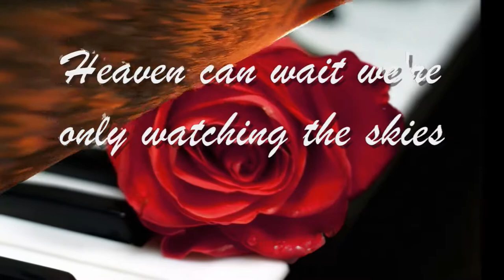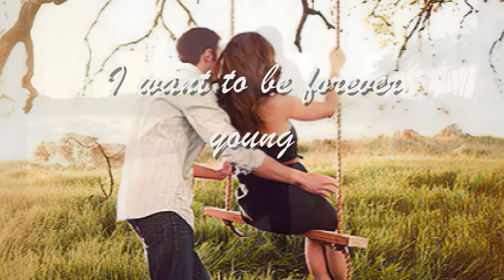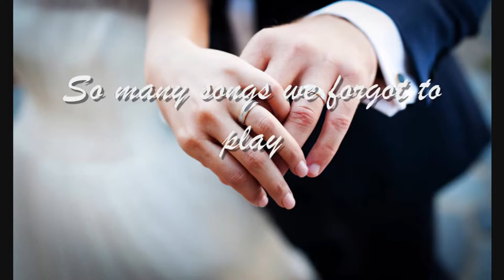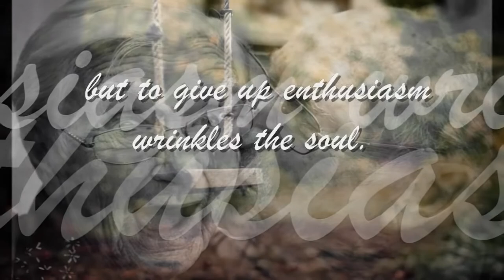Forever Young HD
Forever Young (Upscaled 60 fps)